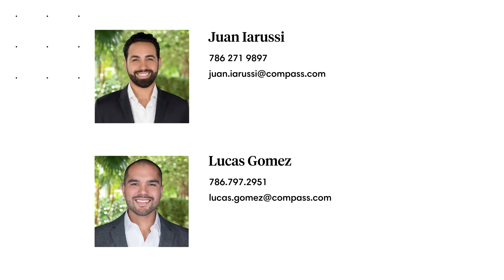FOUR SEASONS FT LAUDERDALE | PRIVATE RESIDENCE #1502 | GOMEZ IARUSSI GROUP at COMPASS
Take a tour of this newly listed $6.5M direct oceanfront condo at the Four Seasons, Fort Lauderdale. Presenting Private Residence #1502, this 3 bed 4 1/2 bath + den/library is the epitome of oceanfront vertical living at it's finest.